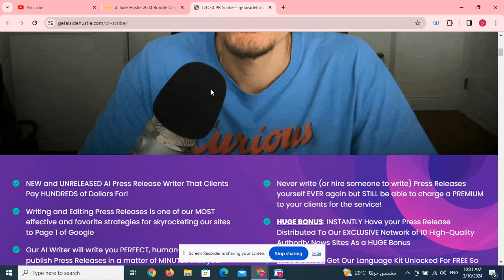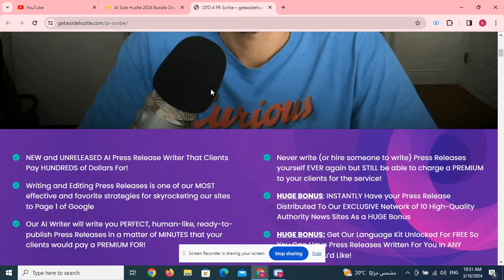AI Side Hustle 2024 OTO 1 to 5 OTOs’ Links below + $40k Bonuses